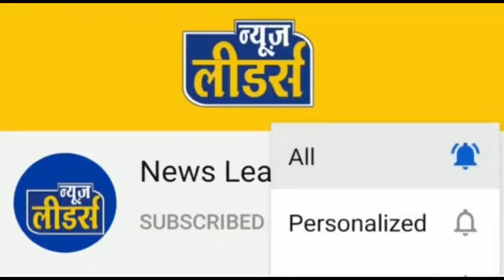News Leaders खरगोन में अज्ञात हमलावर ने देर महिला पर किया हमला, पानसेमल में विद्युतकर्मी को लगा करंट